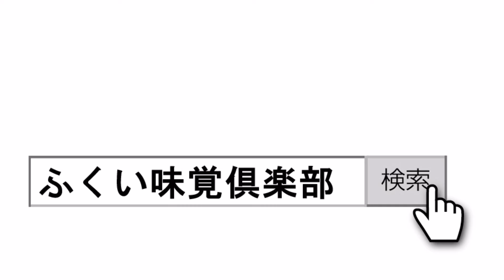無農薬米ミルキークイーンの田んぼ8月1日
無農薬米と無農薬玄米専門店ふくい味覚倶楽部
安心安全で美味しいお米をお届けします。